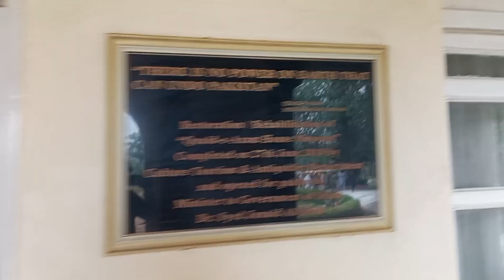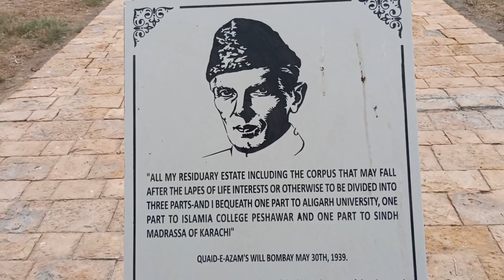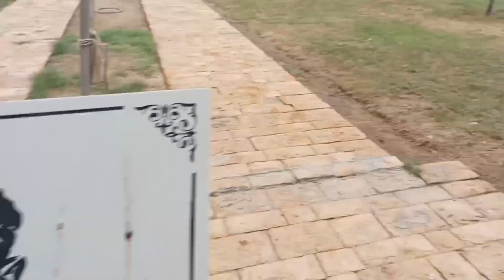Quaid e Azam House 14 August vlog#dailyvlogs discoverpakistan # heritage #2023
This Quaid Azam House in Karachi
Quaid e Azam purchased this house in 1943 in 115000
This place is very beautiful and our asset